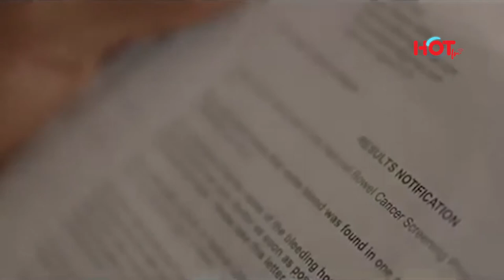Tclassic shares his childhood stories and the names of his celebrity crushes on 'Off the record'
We had a chat with one of Nigeria's rising music stars - Tclassic to discuss his journey in music. He talked about his upbringing and also shared his crush on Nigerian celebrity Nancy Isime, and Ghanaian television host Joselyn Dumas.